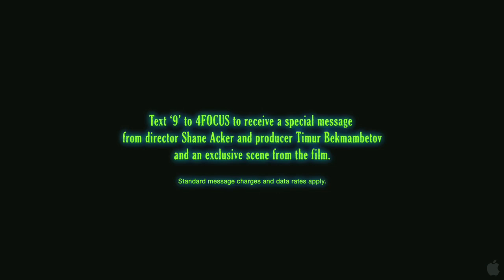9 Trailer (HD Test)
HD Test